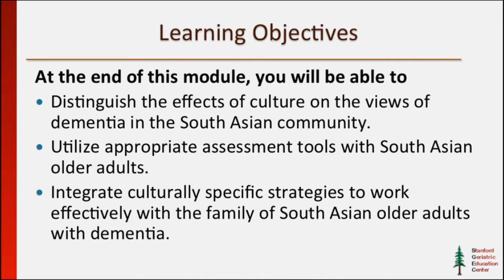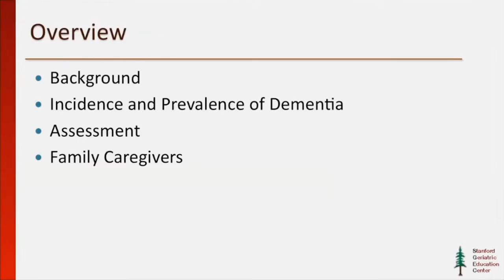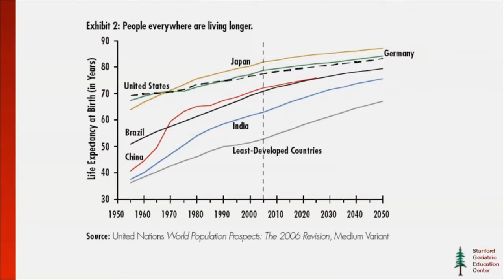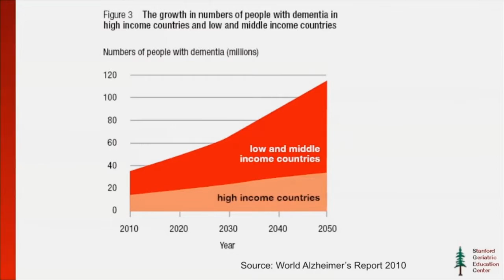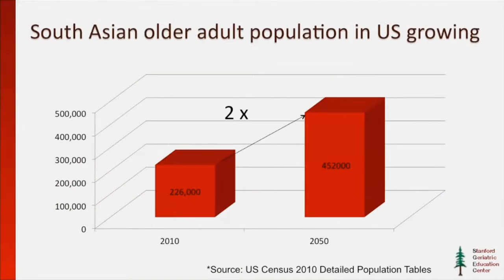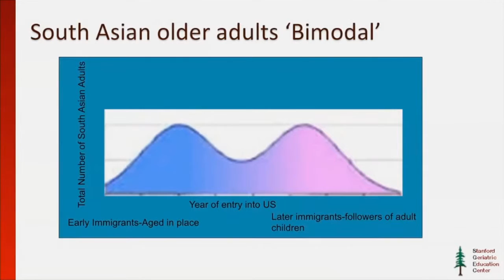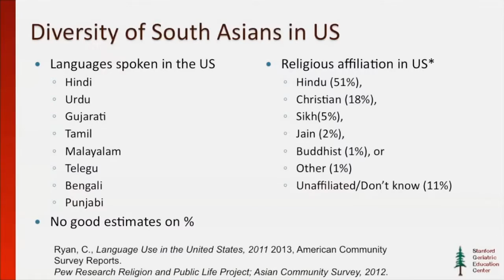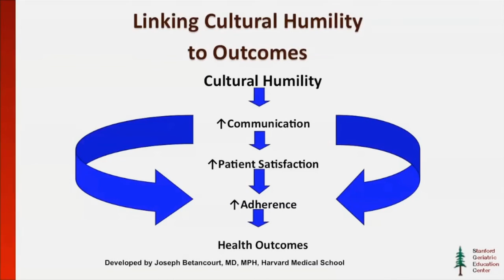South Asians and Dementia Background